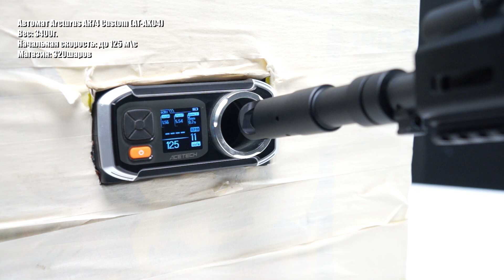Автомат Arcturus АК74 Custom AT AK04